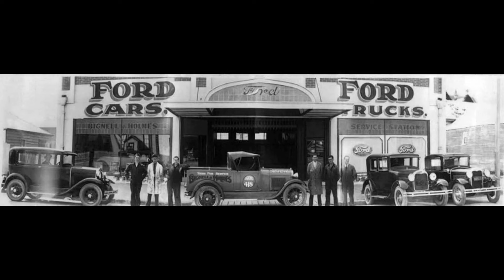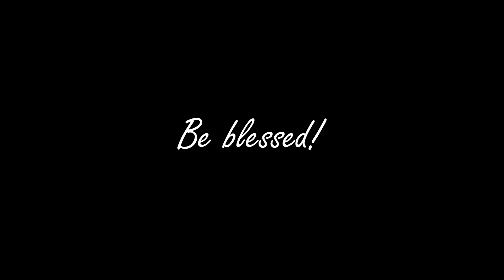1930's Colorized Images Of Ford Model A Cars and Trucks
Enjoy a look at before and after photos that I colorized from the 1930's of Ford Model A Cars and Trucks. Using Photoshop Neural Filters, Additional Layering, and On1 Software, I created a video set to enjoyable music.  You will see Ford Model A Coupes, Tudor, Fordor, Roadsters, Delivery Trucks, Mail Trucks and more.  Urban and Rural settings are also included.

When I am not making images for my normal (if there is such a thing) bodies of work as a photographer, I make plenty of fun videos for my Model A or other related videos from that time period that you can find on this channel too.  Be sure to check them out.

My 1930 Ford Town Sedan has eyebrow fenders and still has the original interior.  It's certainly worn but it still is functional.  I have rebuilt the driveline, suspension, and tie rods, installed a modernized Model A motor with oversized intake valves, insert bearings, and a high compression head.  I also have a lightened flywheel and V8 clutch.  The car comfortably cruises at 50MPH but I've had it up to 60MPH.  I have also insulated and installed sound deadener which has made the car enjoyable to be in even at 90 degrees.